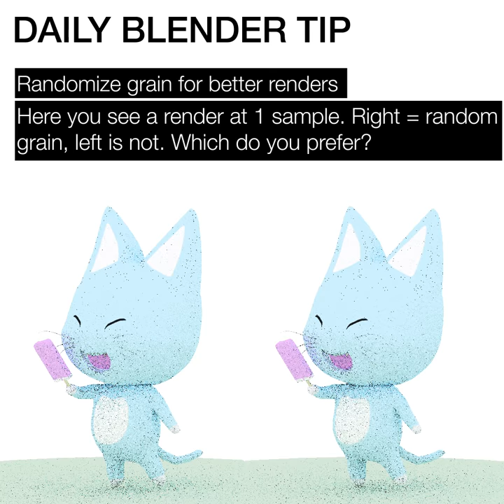Daily Blender Tip #32 - Randomize Grain